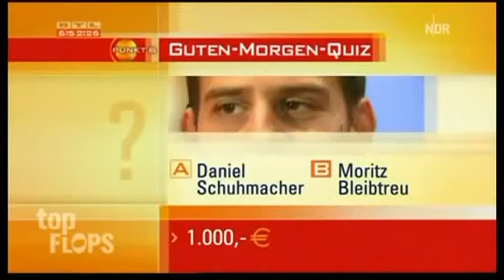BestOf: Tv Pannen [German]#004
4er Teil :D